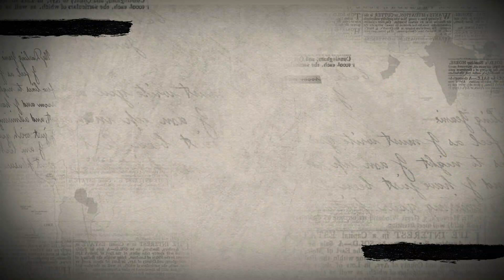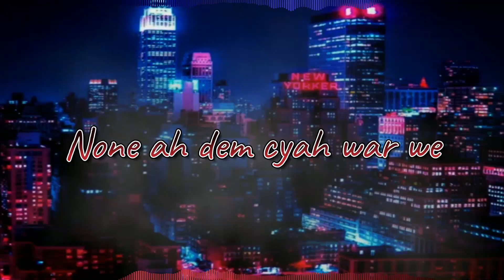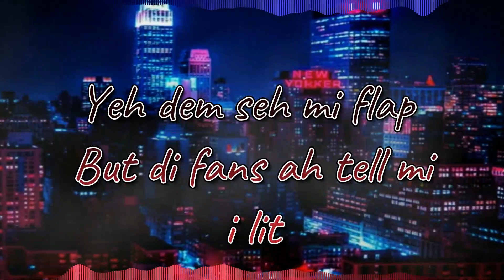KUNCHY AADAZ - NEW BRAND STYLE (Lyrics Video)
Kunchy Aadaz _ N.B.S Lyrics
Produced by :  @bzehitmakers   @modallazproductionz